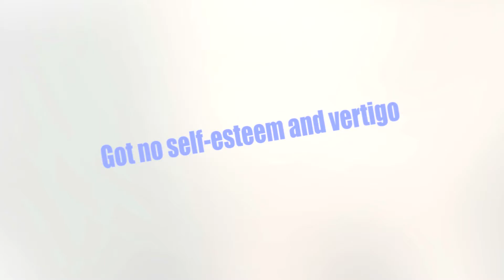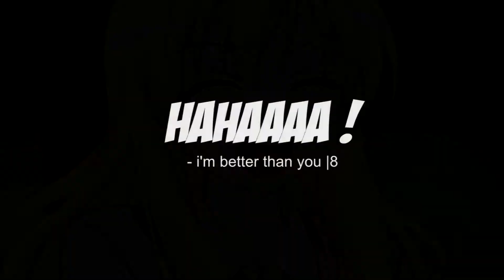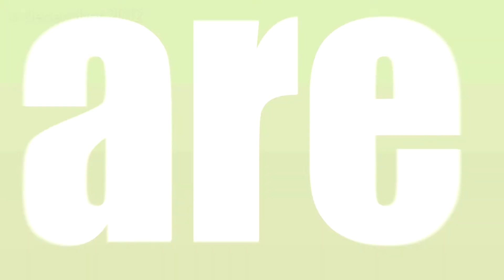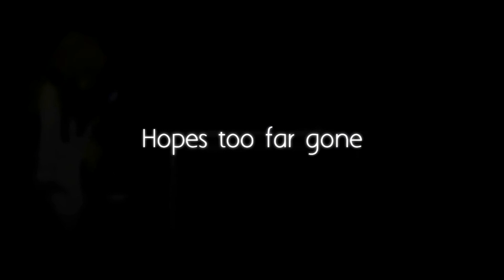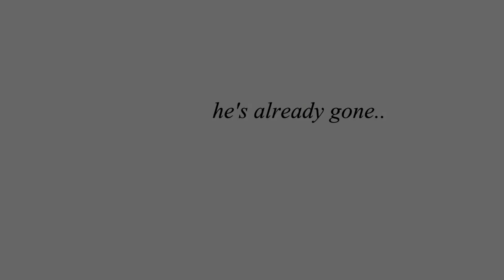# collection no. 1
9min' collection, rendered it like 5-6 times & like.. srsly. i wouldn't put such a long collection together again & anyways, around 4 new parts aren't in it. my second one will be shorter .__.

hf watching & blaargh

dedication :
Mila & AC ( auditions open )